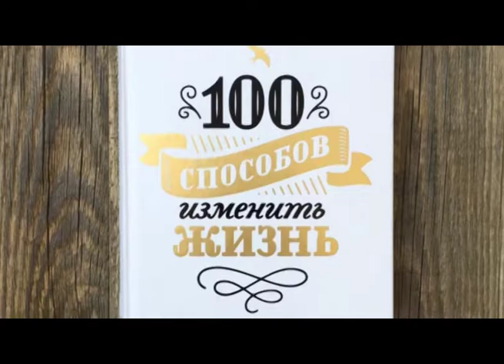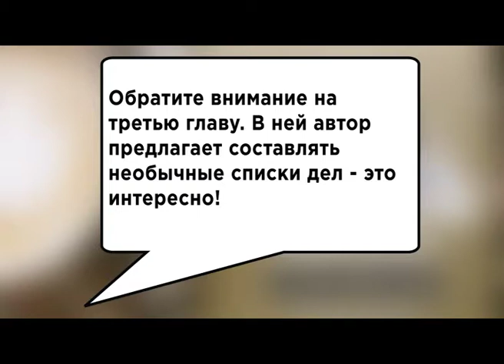Читай, любимый край от 27.07.17